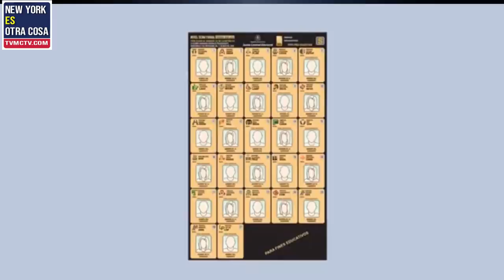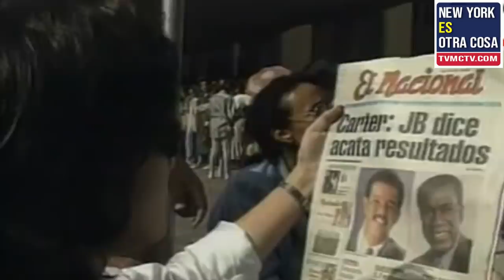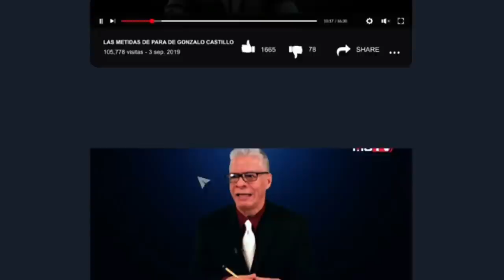EL FRAUDE YA ESTA MONTADO EN DOMINICANA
Se conoce como Fallo Histórico al fraude electoral perpetrado en República Dominicana por Joaquín Balaguer en las elecciones del 1978, donde pudo alterar los resultados y así obtener la mayoría del senado y una representación muy superior a la que realmente le correspondía.

En las elecciones del 1978, Joaquín Balaguer, hasta entonces presidente de la República Dominicana, envió a las instalaciones de la Junta Central Electoral un conjunto de militares con órdenes precisas de interrumpir el conteo de los votos y la alteración de los resultados, en la cual quería declararse ganador y obviar los verdaderos resultados.

Estados Unidos hizo saber su determinación de que los resultados electorales fueran respetados y el repudio generalizado a la intentona generó una crisis tal que forzó a Balaguer a entregar el poder.

En nuestras Emisiones usamos videos y fotos de:

Video by jce